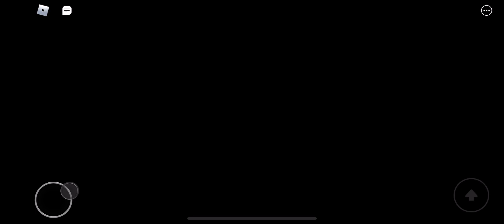THE ENDING IN THIS VIDEO IS SUPER WEIRD